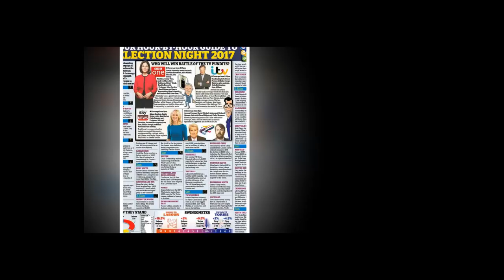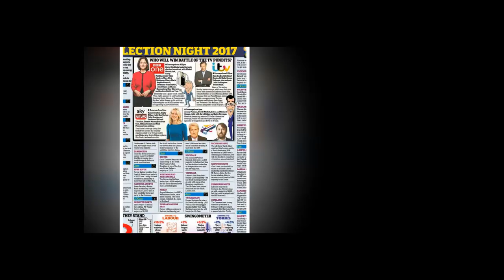After seven exhausting weeks, the campaign trail is finally over and now the voters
Your hour-by-hour guide to election night: The key seats - and the battle of the TV pundits.
After seven exhausting weeks, the campaign trail is finally over and now the voters have their say. For those with the energy to stay awake tonight, here is the Mail's hour-by guide to the seats to watch out for.
The BBC, ITV and Sky will reveal the results of their combined exit poll at 10pm - although this proved to be less than accurate in both the 2015 election and last year's Brexit referendum.
As usual, Houghton and Sunderland South will be the first to reveal their results, and the direction in which Labour's 13,000 majority goes could be an early indication of how Labour will fare nationally.
Nuneaton is expected to be the first marginal seat in the country to declare, just as it was in 2015. David Cameron knew he was having a good night when he saw the Tory majority increased from 2,000 to 5,000, but it will provide a chance to hear her thoughts on the night overall.
At 2am, Former Labour minister Ivan Lewis defends his Bury South area, with a loss meaning Mrs May could be in for a majority of more than 100, while in Hastings and Rye Amber Rudd is defending a majority of 4,800.
Crucial seats are also likely to be settled at around 4.30am, including Nick Clegg's Sheffield Hallam seat. It will also be the announcement of Theresa May's Maidenhead constituency, which she will hold comfortably.
As the number crunching draws to a close, Tory Mackinlay beat former Ukip leader Nigel Farage last time, but his 2,800 majority could be under threat following the CPS decision to charge him over election spending allegations.
75 seats to swing the election: Tactical voting guide reveals how the largest possible Tory majority can be returned